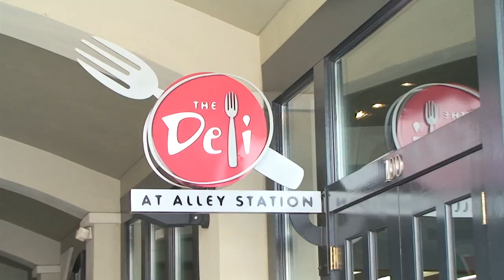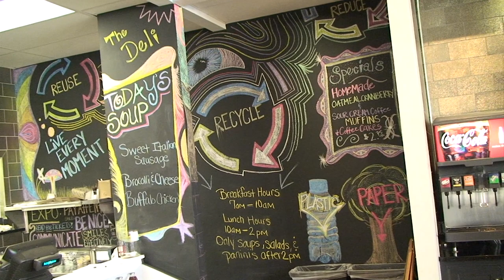Dreamland, Deli @ Alley Station, Railyard Brewing Co. 4 min film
Bob Parker & his business partner Richard Younger are transforming the scene in downtown Montgomery.  It all started with opening the new Dreamland BBQ at 101 Tallapoosa Street across from Riverwalk Stadium.  Then came the Deli At Alley Station - open early for breakfast and serving a great lunch menu including fresh salads and sandwiches.  And they're not done yet... the Old Brew Pub location will reopen in late Summer 2012 as "Railyard Brewing Company" and the changes are VERY exciting!  Check out this video & be sure to keep watching the River Region TV show with JT & Leanne on Montgomery's CW every Friday Noon till 1pm and 2 weekends per month on WSFA12 for more of the exciting news!